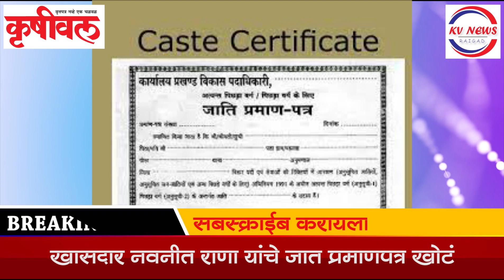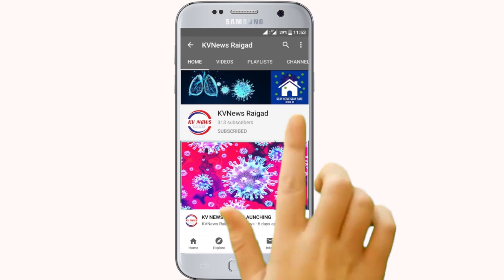रायगडसह कोकणातील सर्व जिल्ह्यांत चार दिवस अतिवृष्टी | kvnews Raigad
रायगडसह कोकणातील सर्व जिल्ह्यांत चार दिवस अतिवृष्टी
जिल्ह्यातील लसीकरण बंद
एमआयडीसी भूसंपादनाच्या मोजणीला शेतकर्यांचा विरोध
मुख्यमंत्री उद्धव - पंतप्रधान मोदी बैठक
खासदार नवनीत राणा यांचे जात प्रमाणपत्र खोटं
पुण्यातील घोटावडे फाटा येथील कंपनीला भीषण आग
गरीब विद्यार्थ्यांना मोबाईल रिचार्जसाठी हजार रुपयांची मदत
26,176 मुलांच्या डोक्यावरुन आई-वडिलांचं छत्र हरपल